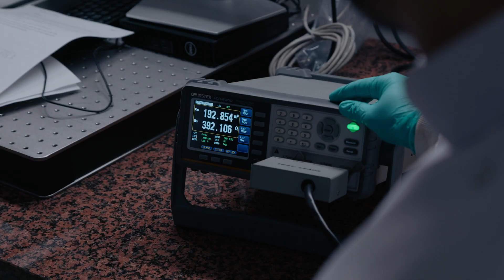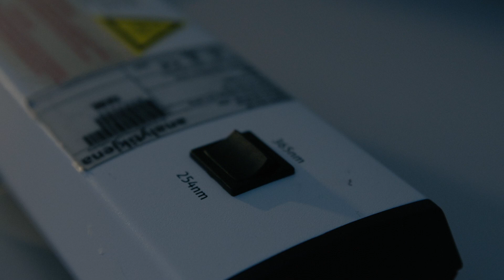Sustainable healthcare and new biomaterials (SUSMAT project)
Future healthcare challenges require novel biomaterials. Examples here include chemical measurement of human, bioinspired flexible devices for healthcare and cheap and sustainable approaches for detection of X-Ray doses.

Read more about the SUSMAT (Sustainable Materials & Manufacturing) profiling area at the University of Turku